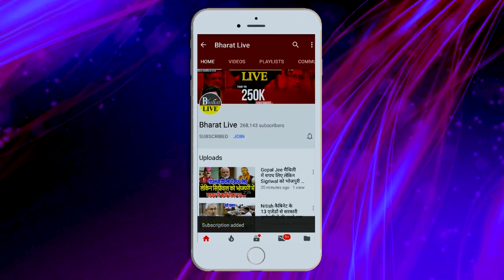अजब-ग़ज़ब! रोबिनहुड हैं बिहार के ये भाजपा सांसद 10KM तक अपराधियों को खदेड़ कर नायक स्टाईल